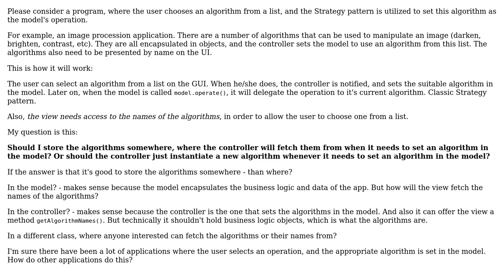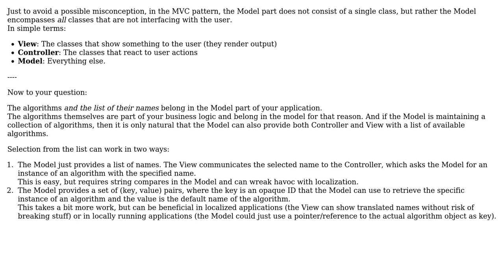MVC: Where should I store interchangeable algorithms used by the Model (whose names also need to...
Software Engineering: MVC: Where should I store interchangeable algorithms used by the Model (whose names also need to be accessible to the View)?

With thanks & praise to God, and with thanks to the many people who have made this project possible! | Content (except music & images) licensed under CC BY-SA | Music | Images & others | With thanks to user Bart van Ingen Schenau user Aviv Cohn and the Stack Exchange Network Trademarks are property of their respective owners. You are responsible for your own actions.